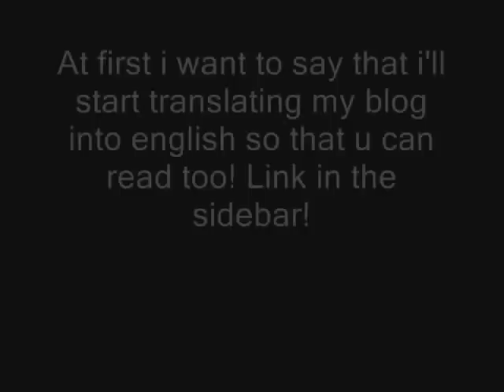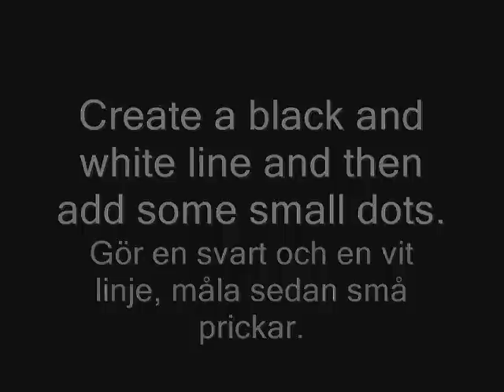Rainforest inspired nails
Products:
China glaze White on white, for audrey
La colors art deco black, white, Limon, Tropical, Quickly turquoise
Flexbrush blue
Sinful colors black
Viva la diva 76